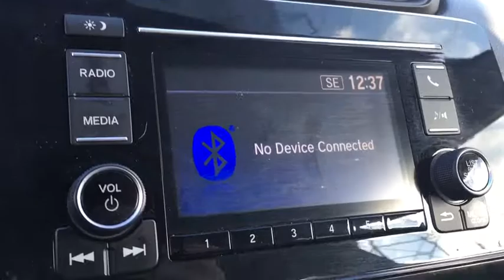2017 Honda CR-V Lansing, Calumet City, Highland, Matteson, Orland Park, IL N6850A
***CERTIFIED*** 2017 HONDA CR-V AWD*** BOUGHT HERE NEW, ALWAYS SERVICED, METICULOUSLY DETAILED, CARFAX One-Owner. Back Up Camera, Hands Free Calling, Sirius XM Satellite Radio, Power Windows, Power Locks, Keyless Entry, Dual Climate Control, Local Trade-in, Bought Here New, AWD, 4 Speakers, 4-Wheel Disc Brakes, ABS brakes, Air Conditioning, Alloy wheels, AM/FM radio, Automatic temperature control, Brake assist, Bumpers: body-color, Cloth Seat Trim, Compass, Delay-off headlights, Driver door bin, Driver vanity mirror, Dual front impact airbags, Dual front side impact airbags, Electronic Stability Control, Front Bucket Seats, Front Center Armrest, Front reading lights, Illuminated entry, Low tire pressure warning, Outside temperature display, Overhead console, Panic alarm, Passenger door bin, Passenger vanity mirror, Power steering, Power windows, Radio data system, Radio: AM/FM Audio System w/4 Speakers, Rear seat center armrest, Rear window defroster, Remote keyless entry, Split folding rear seat, Steering wheel mounted audio controls, Tilt steering wheel, Traction control, Trip computer.brbrRecent Arrival! Clean CARFAX. KBB Fair Market Range High: $24,557 31/25 Highway/City MPG**brbrFor your peace of mind, we have included over 35+ photos, for you to judge the condition yourself. As you do your comparison shopping, you will see Napleton River Oaks Honda offers some of the best values in the market. We will provide you a Carfax, Comprehensive Vehicle Inspection, and a market report on how we arrived at the price. 17220 Torrence Ave Lansing, Ill 60438. Serving the Greater Chicago, Il Area. Out of town buyer's free pick-up at the airport. We can help arrange delivery right to your front door too! Plus tax, title, license, and Napleton certification fees.